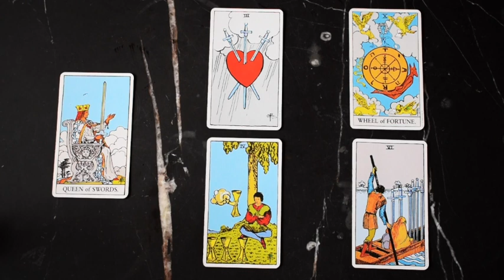Sagittarius April 1-7 | You're OVER IT! You call the shots...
Sagittarius weekly reading for April 1-7, 2019.